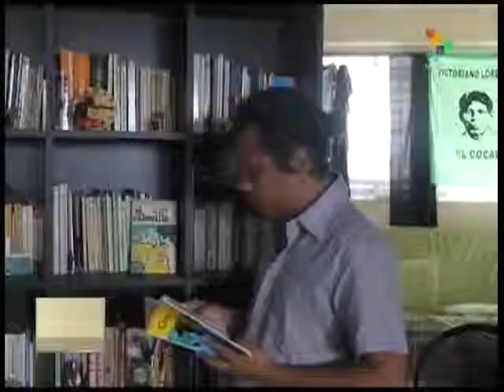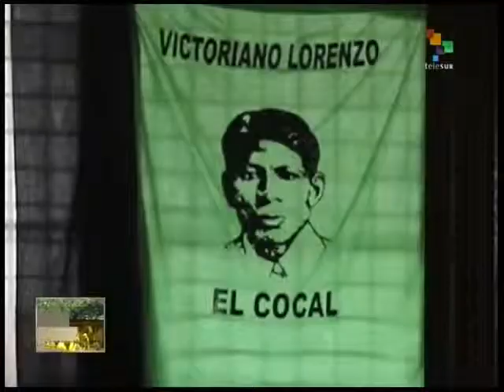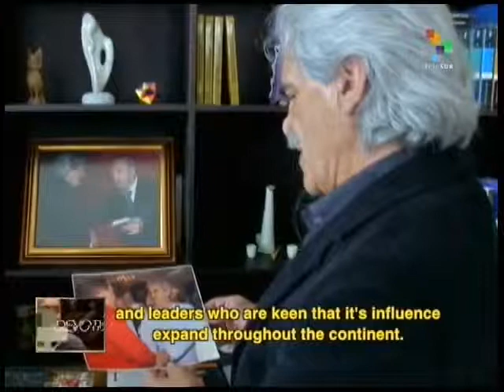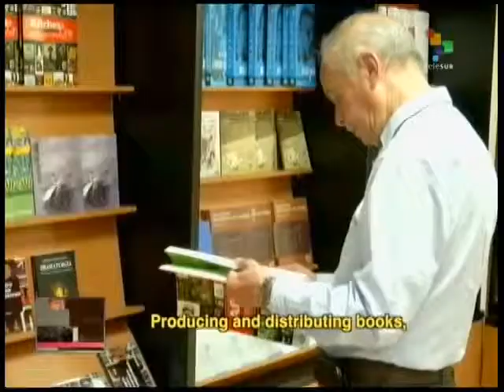Lives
"Lives", a window on the Latin American continent, as seen through the eyes of ordinary individuals who take the viewer to the essence of the region. In this edition: a group of young filmmakers are working on a documentary on the life of Victoriano Lorenzo., Colombian indigenous guerrilla fighter and hero of the Thousand Day War. Milton Henao interviews the filmmakers; filming is about to conclude for the latest production of well known Cuban movie director Gerardo Chijona. Entitled The Human Condition, the movie is about the Cuban underworld; a visit to the House of Culture in Quito, Ecuador, the country's most important cultural institute, which is celebrating the 70th anniversary of its founding .